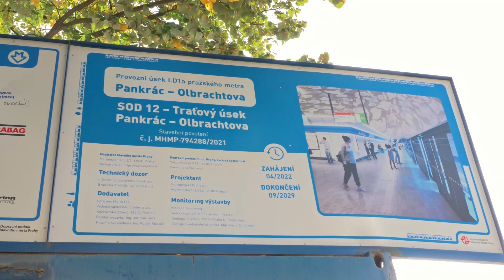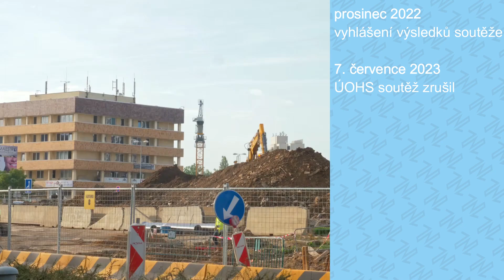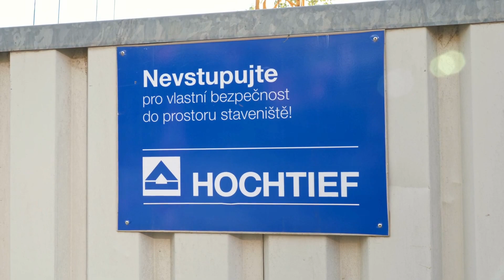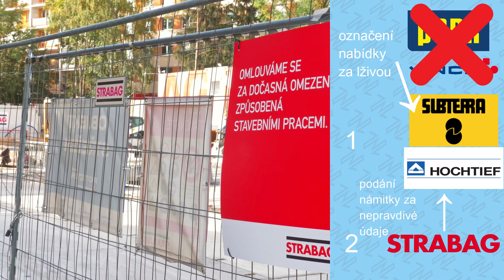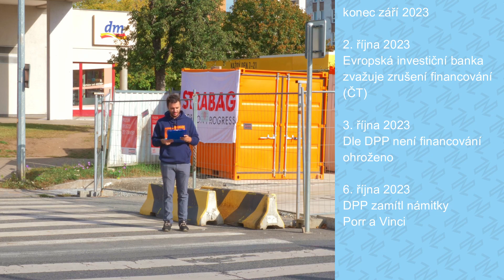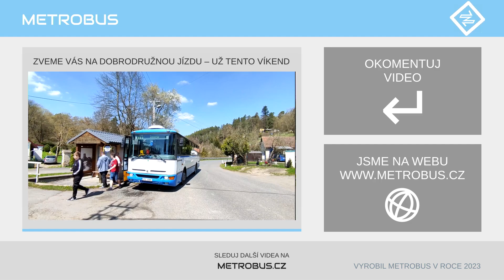Metro D po dvou letech | TÉMA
Zakryté i odkryté stavební jámy, odvolání a soudní procesy... Ač to zatím není provozně poznat, na pozadí výstavby metra D se toho nezměnilo málo. Dan se podívá do hloubky.